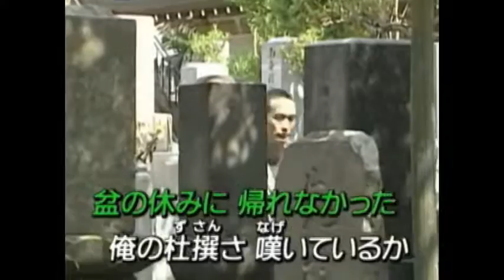吾亦紅 すぎもと まさと カバー